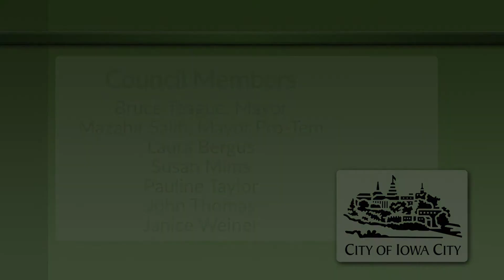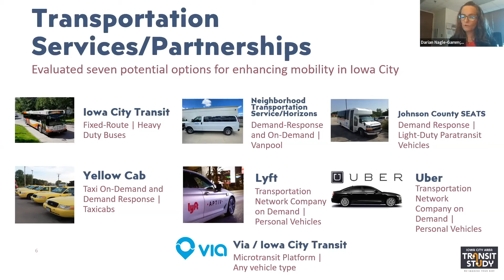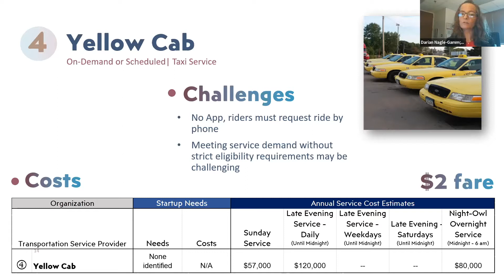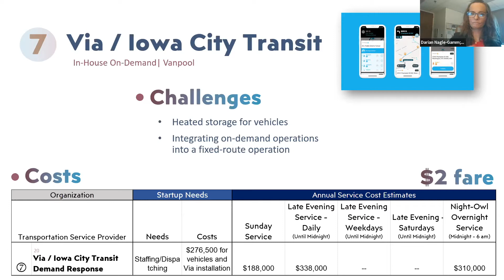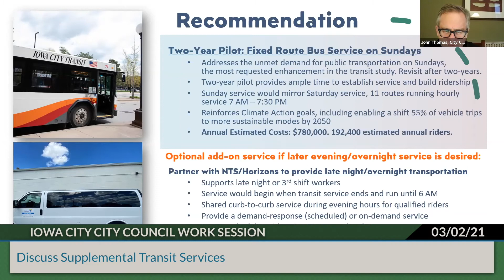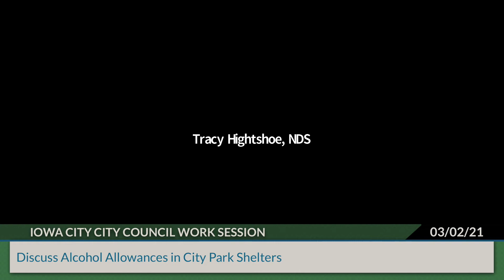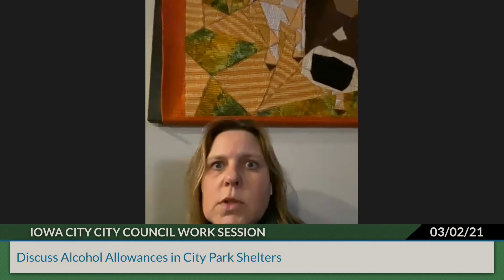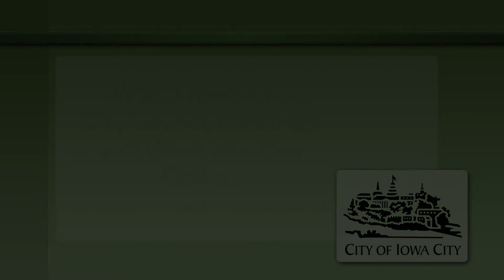Iowa City City Council Work Session of March 2, 2021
Coverage of the Iowa City City Council work session of March 2, 2021.   Indexing is below and on our

0:00:00  Intro
0:00:20  Discuss Supplemental Transit Services
1:02:35  Discuss Alcohol Allowances in City Park Shelters
1:17:20  Clarification of Agenda Items
1:19:00  Information Packet Discussion
1:32:00  Council Updates on Assigned Boards, Commissions, and Committees